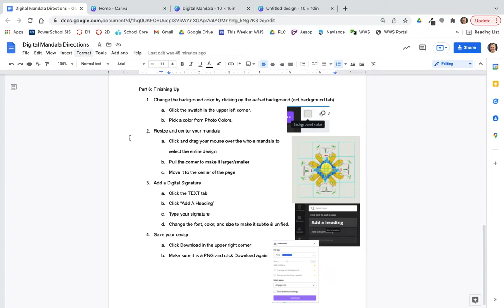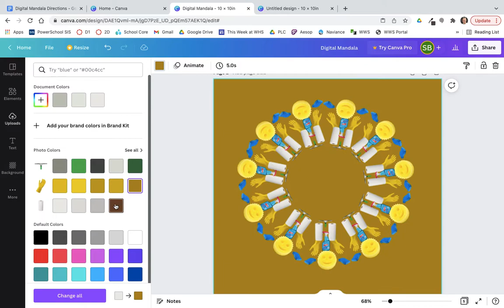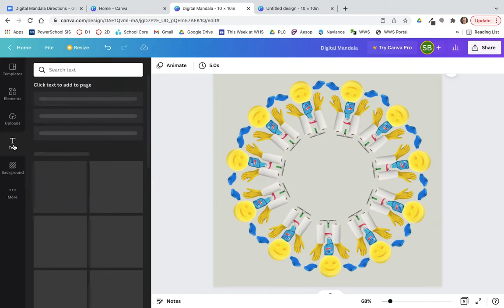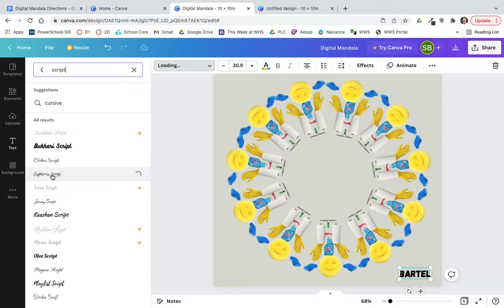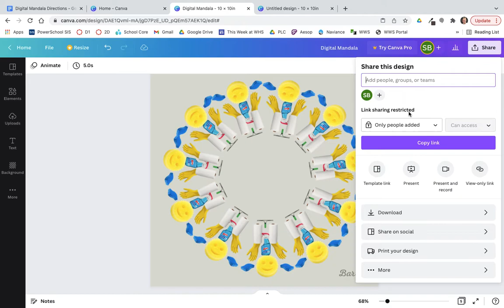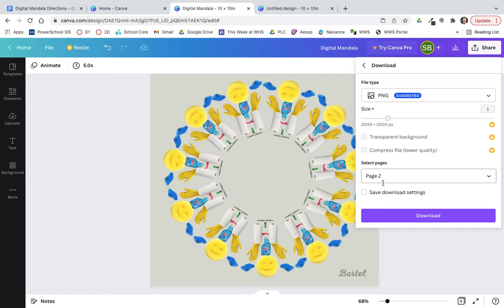Digital Mandala 6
Part 6: Finishing Up